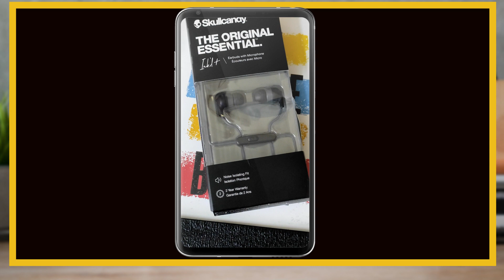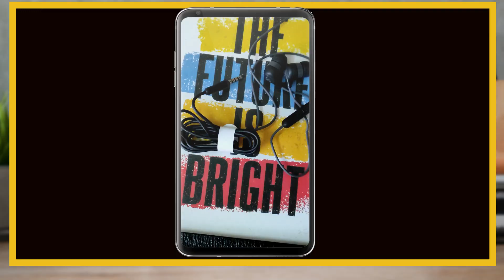Skullcandy Ink d plus wired 🎧 Earphone Unboxing & Review in Tamil 2023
Skullcandy Ink d Plus Wired in Ear Earphones with Mic (Black)